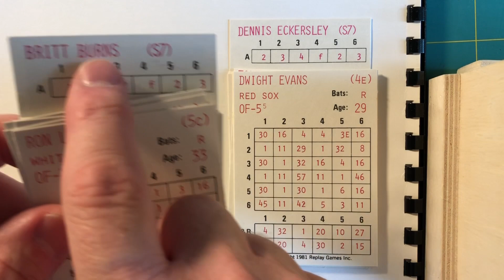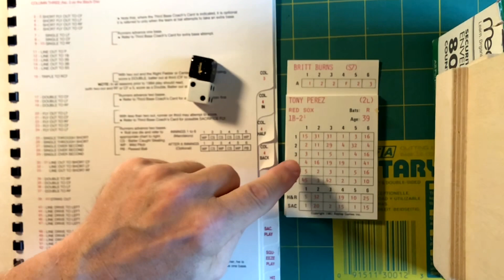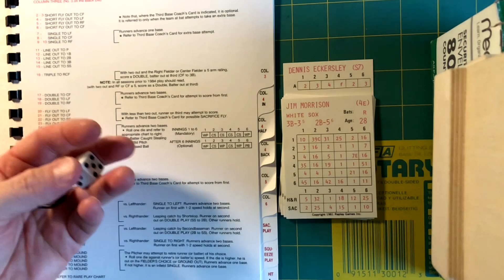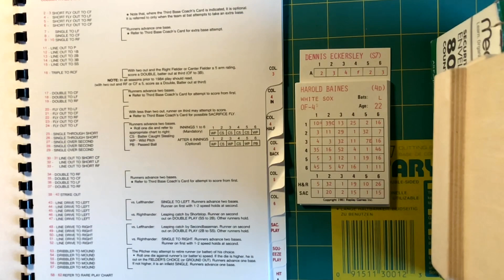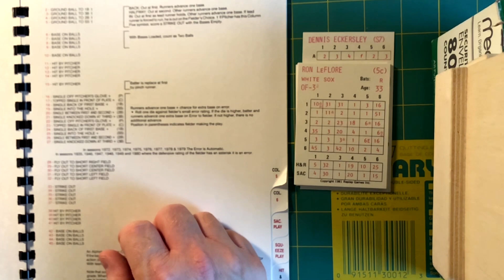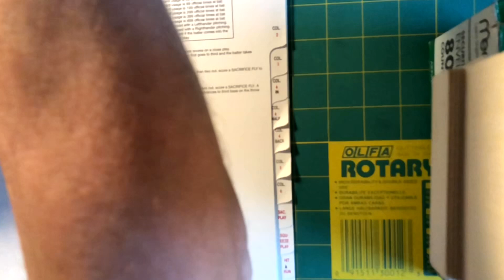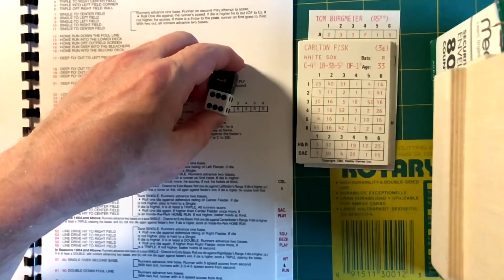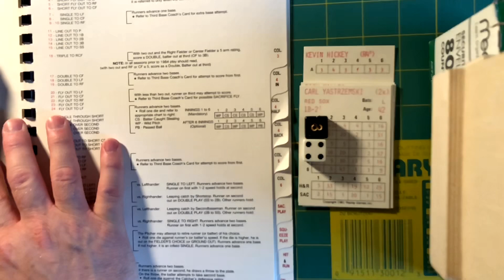Classic Replay Baseball REPLAY! 4/10/81 White Sox (Burns) @ Red Sox (Eckersley) Fisk returns to Bos.